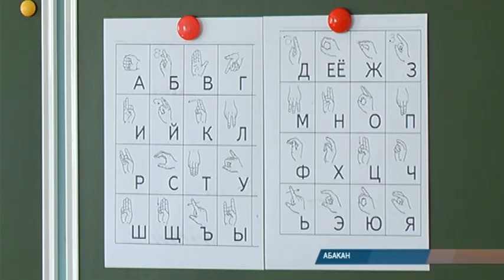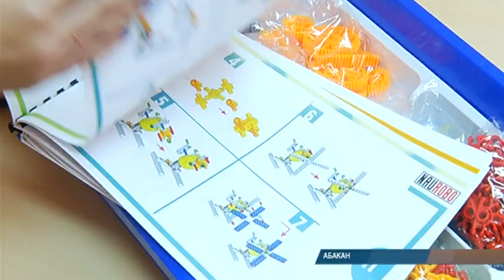За парты хоть сейчас: абаканская школа-интернат для детей с нарушениями слуха готова к учебному году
До первого сентября меньше недели. В лидерах по готовности абаканская школа-интернат для детей с нарушениями слуха. Что сделано и с какими результатами образовательное заведение подошло к новому учебному году, узнали наши корреспонденты.